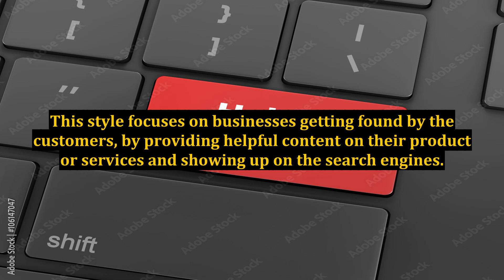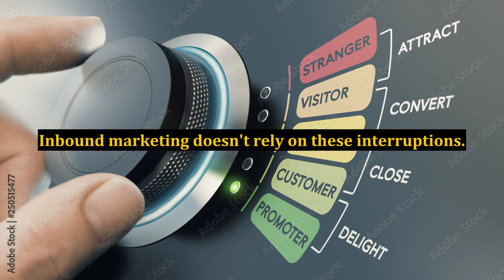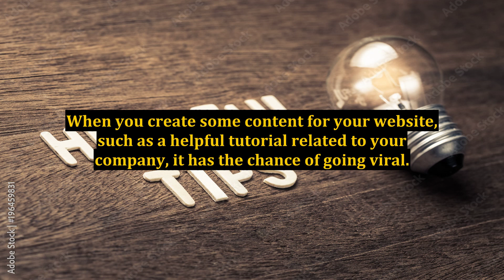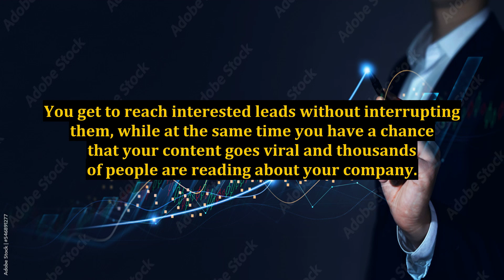Inbound Marketing - The Changing Trend